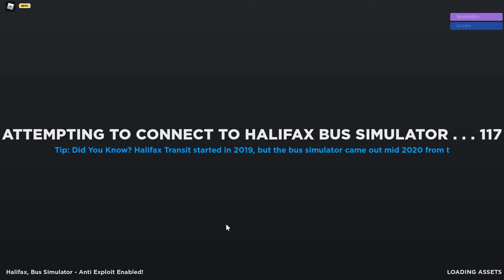Halifax Transit but in Roblox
My house isn't in Roblox :{